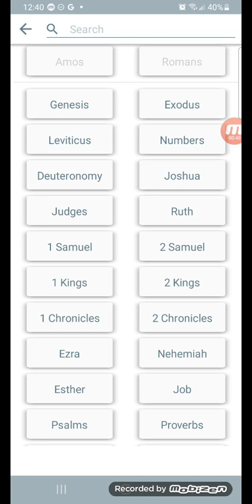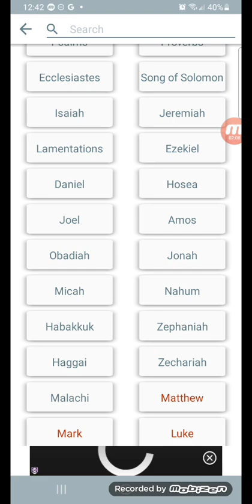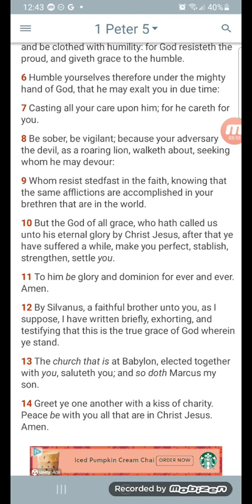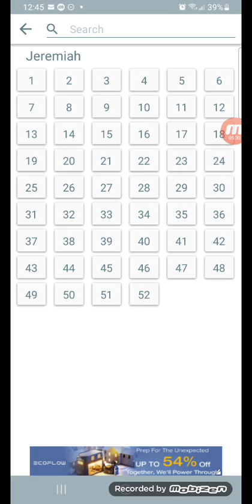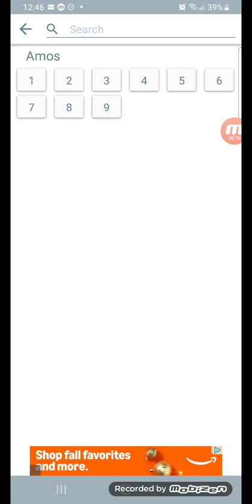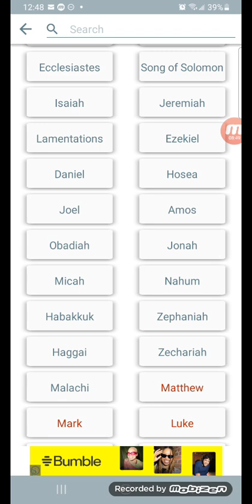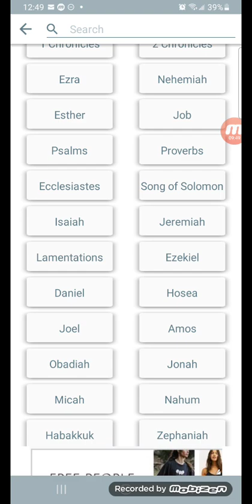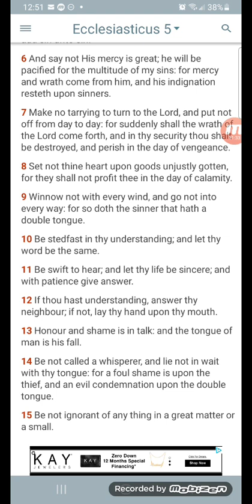🗣Famine of hearing the words of the LORD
KAL HALALYAM LA YAHAWAH BAHASHAM YAHAWASHI! DOUBLE HONORS TO THE APOSTLES, ELDERS AND BISHOPS OF GMS! SHALAWAM TO THE HOPEFUL ELECTION OF YASHARAHLA!